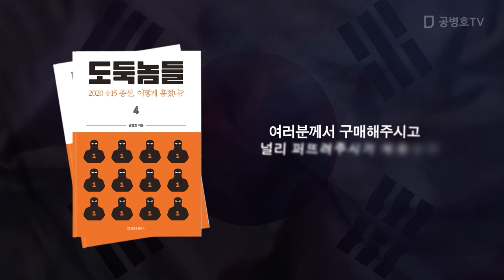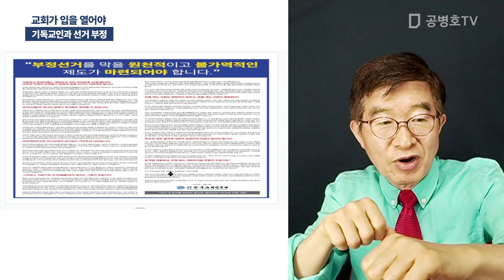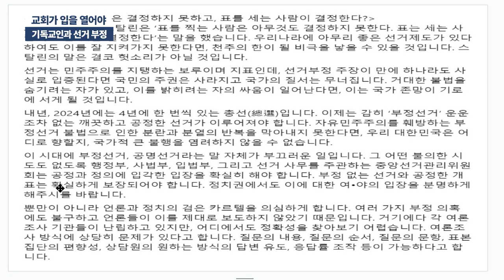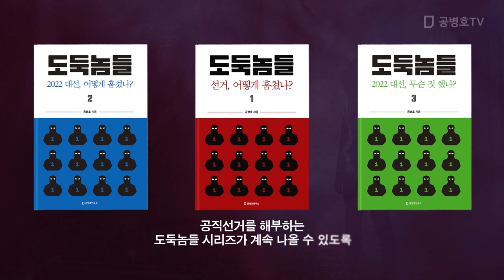교회가 입을 열어야 / 기독교인과 선거 부정 [공병호TV]